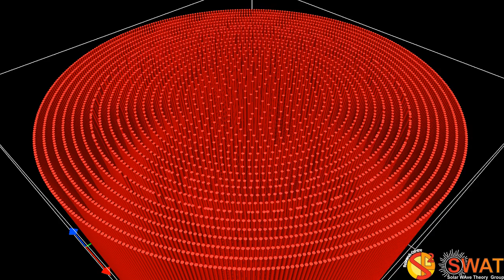Magnetic Flux Tube - Alfven Mode 0 - Eigenmode